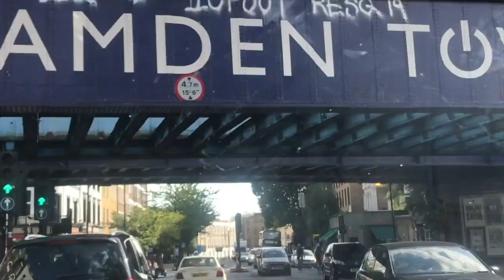YUNGBLUD Bought Us Nandos!!! *VLOG* // Emily Boo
Yungblud took his fans through London, we sang, blocked traffic and ate Nandos!

Song - YUNGBLUD California

Patreon - If you like my channel and have $1 to spare please consider becoming a patron to help me continue my work :) Rewards include Skype calls, video shoutouts and hand written letters x